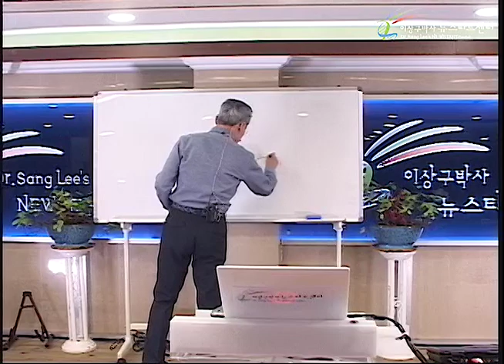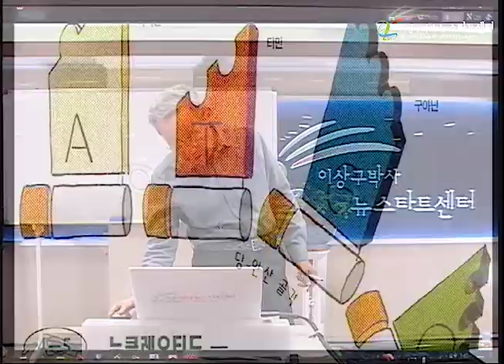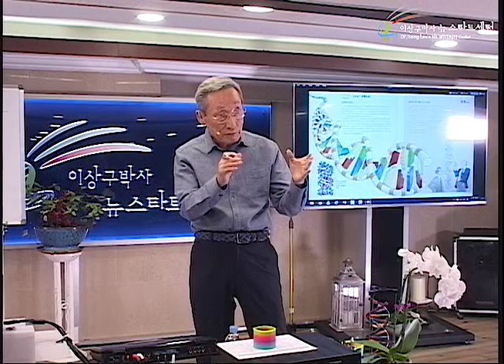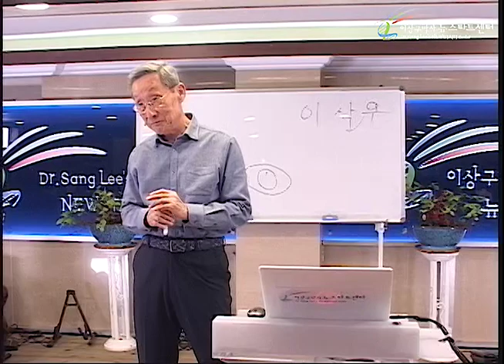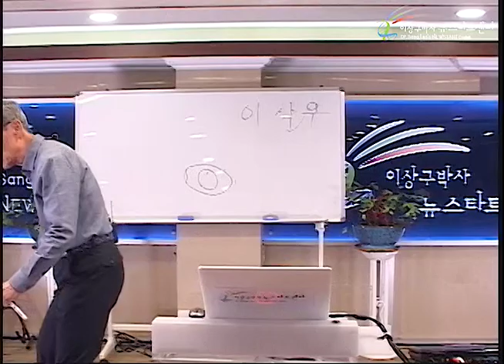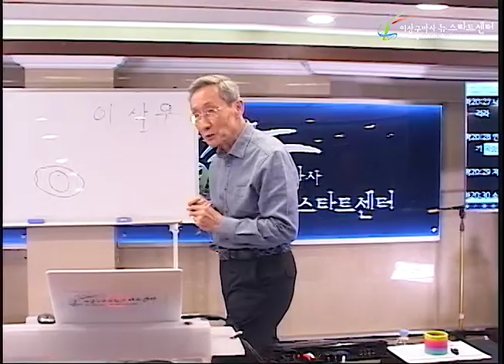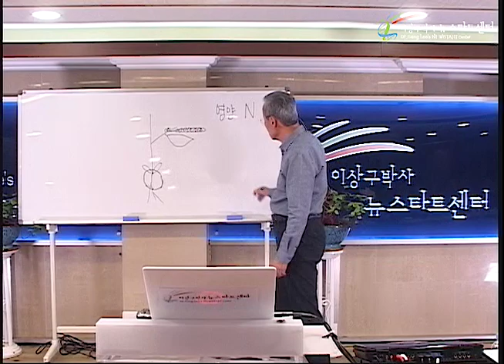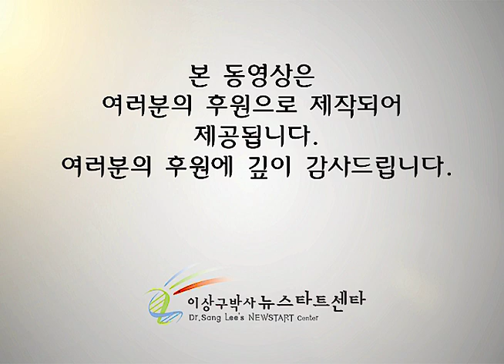R233 07 생기와 기본여건